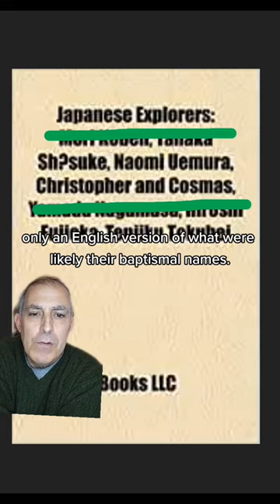Japan or England: Who Reached the Other's Shores First?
Many have heard of William Adams, the first Englishmen to reach Japan. But did Japanese citizens reach England before Adams reached Japan?